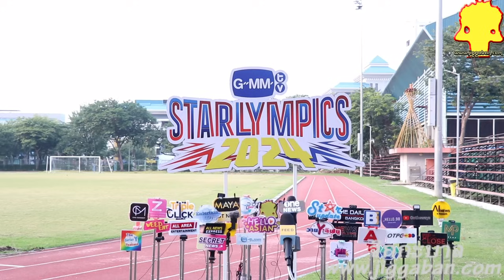นักวิ่งซอยเท้าถี่ ไม่มีการยอมกัน บรัฟกันสุดๆ